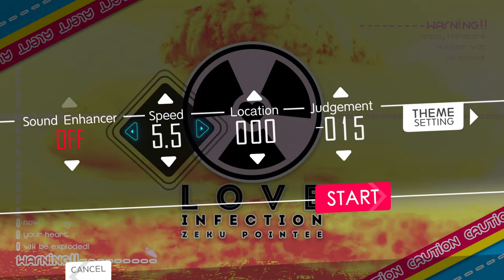[MUSYNX] Love Infection | 4K Hard (9) 122.06% BLACK EX w/Keysound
Composer: Zeku Pointee (:Poin7less)